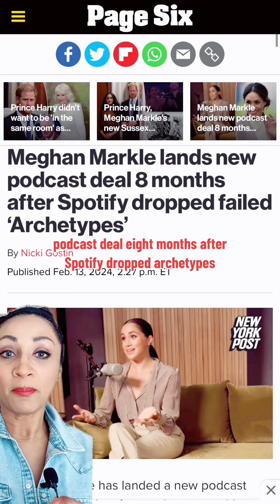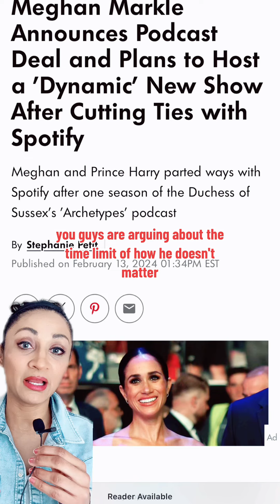Meghan Markle's Latest Move to Reignite Her Brand!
Meghan, The Duchess of Sussex, has entered a new podcast venture, signing a deal with Lemonada Media, the company known for producing "Wiser Than Me with Julia Louis-Dreyfus." This move follows Meghan and Prince Harry's departure from Spotify last year.
 Under this agreement, Meghan will launch a new podcast series, with Lemonada also distributing her previous Spotify show, "Archetypes," across all podcast platforms.
While details about the upcoming series are yet to be disclosed, Meghan will serve as the host. Lemonada's distribution will extend "Archetypes," previously exclusive to Spotify, to various audio platforms.
Guests like Mariah Carey, Mindy Kaling, and Jameela Jamil delved into topics ranging from the notion of being a diva to the pressures faced by women of color.
Hi👋🏽

Amazon Storefront- Shop Things I trust and ❤️  👇